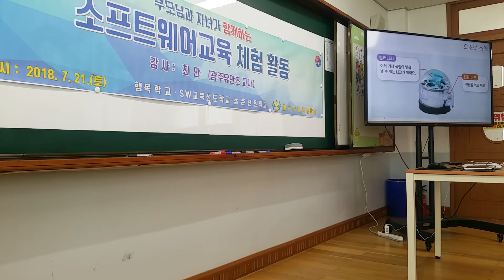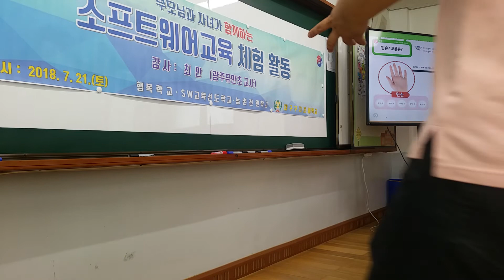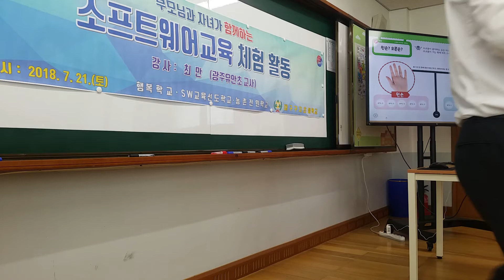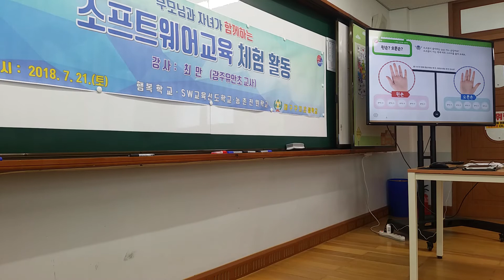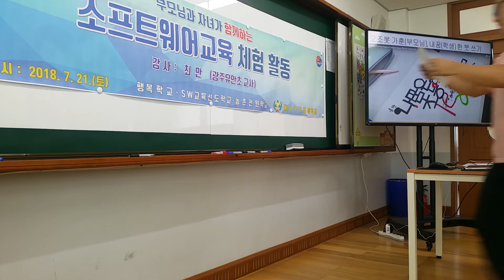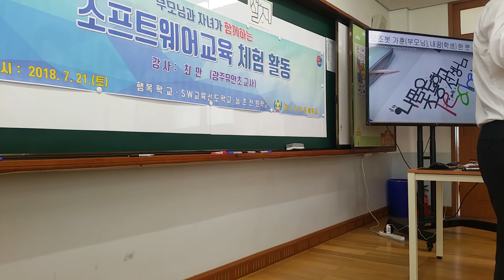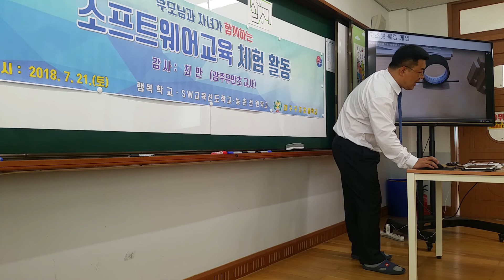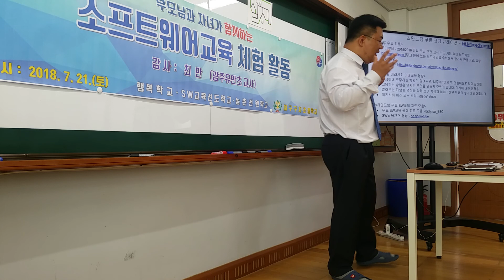180721_부모님과 자녀가 함께 하는 SW교육 #4 @대구 구지초